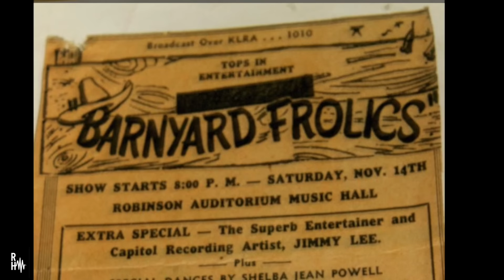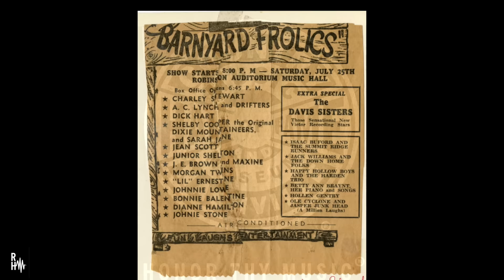The Wrecking Crew's Louie Shelton and the 1952 Fender Telecaster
"Chats with Guitar Cats" Episode #1
I surprise studio legend Louie Shelton as we recall his younger years by pulling out a guitar like the one that started it all for him as Little Junior Shelton back in Little Rock Arkansas - a genuine vintage 1952 Fender Telecaster.
Like, subscribe and leave a comment if you would like Louie to do a YouTube Live Chit Chat with me so you can ask him questions in the live chat room.